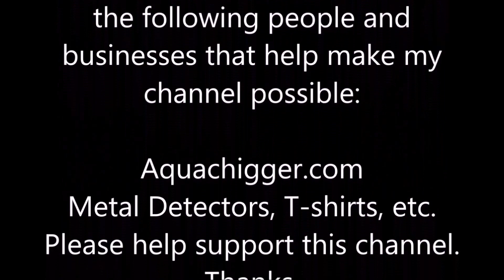River Treasure: Lost Camera Rafting Video | Aquachigger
For all the crybabies who didn't like seeing what lurks on the river bottom, here is a very short edited version of last night's video. WITH BONUS FOOTAGE! Which one do you like better?

zz